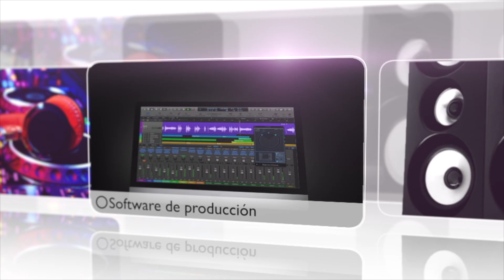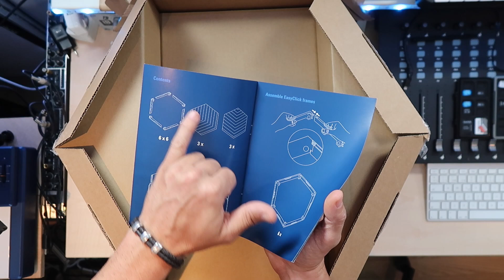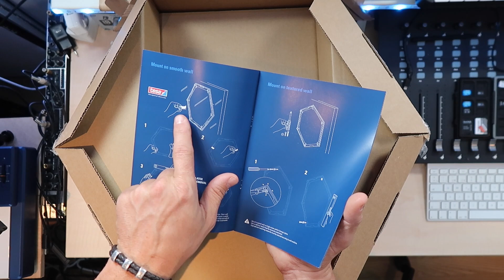INSTALAR WAVE PANELS (Paneles Acústicos) Elgato (Pruebas y Reviews) en Español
Graba audio como un profesional con estos Wave Panels (Paneles acústicos) de la empresa Elgato. En este video te enseño a instalarlos de forma rápida y muy sencilla.

➡️ Dónde Comprar Light Strip:

Micro Elgato WAVE 3
Paneles acústicos Elgato